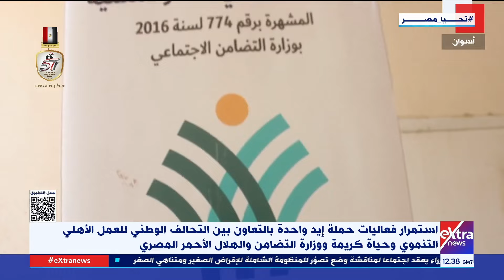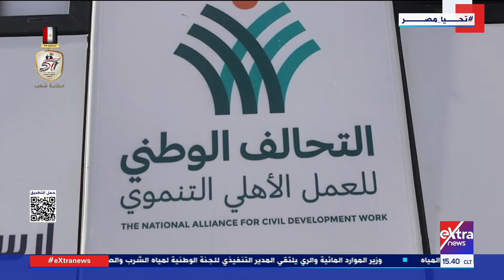جولة الـ 3 عصرا الإخبارية مع رغدة بكر وهشام عبد التواب